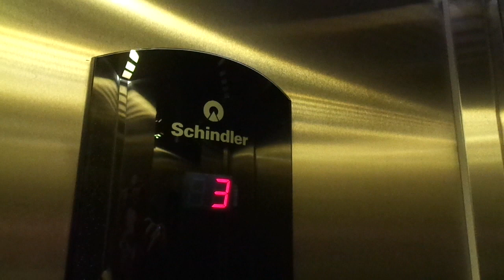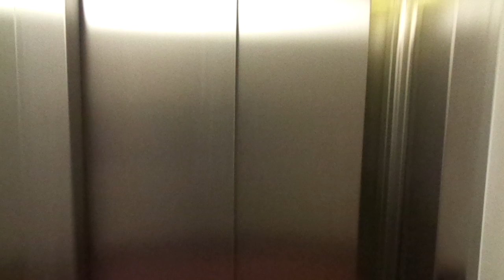2003 Schindler Smart MRL Traction Elevator @ Solvikinkatu 6B, Aurinkolahti, Vuosaari, Helsinki, FIN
Location: Solvikinkatu / Solviksgatan 6B, Aurinkolahti / Solvik, Vuosaari / Nordsjö, Helsinki / Helsingfors, Finland

Brand: Schindler
Type: Schindler Smart MRL Traction
Year installed: Late 2003 (Completed in 2004)
Floors served: 4 (1, 2, 3, 4)
Serial: 1752_2
Capacity: 8 persons or 630 kg